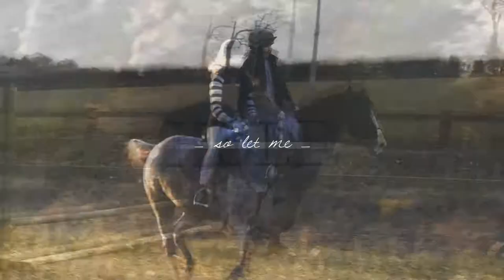both your hands;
the clips of monty (black horse) are from my first ride after my first operation (except two clips because I ran out of clips from that day :P) and the clips with basil are my first ride after being discharged from the orthopaedic clinic (6 weeks post-op for my 2nd operation) :') This video started off as kind of raws but then I had this song stuck in my head and it became slightly more edited than expected XD
Thank you so much Emily and Rhianna for letting me ride your beautiful pones especially while i was probably at my worst XD
I'm so grateful to have still been able to ride this year, considering everything that's happened, and I don't know what I'd have done if I'd have to stop seeing horses all together :') askjdjad these horses were/are SO nice to me for letting me flap around on them :P My legs are still really weak which is why I look so terrible riding but things can only get better from here!!
Love from Sasha and Nossy ;) xoxox